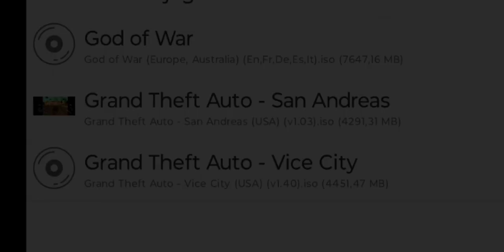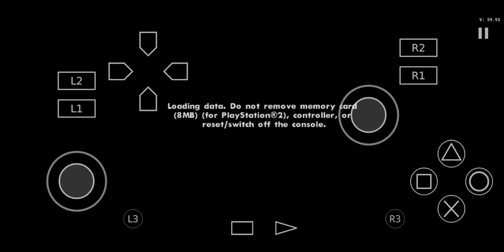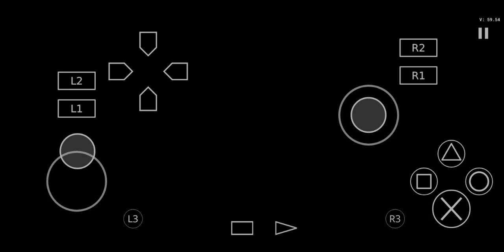GTA SA: Como obter Inferuns AP (Only PS2)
Didn't you read the description! Get out, or it will be removed!

relax, it's just a joke lol.

You can send it in the comment.